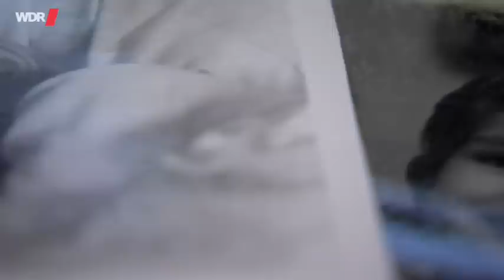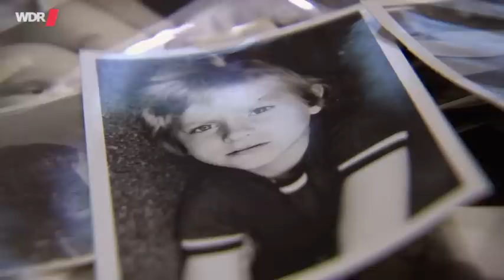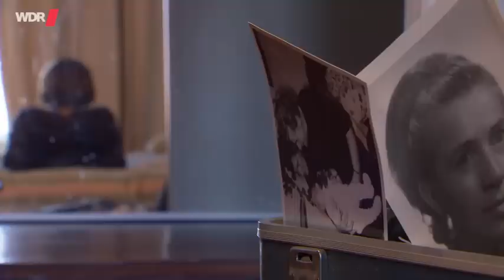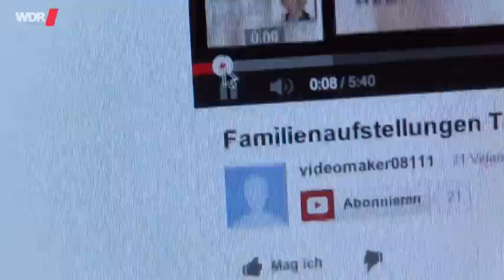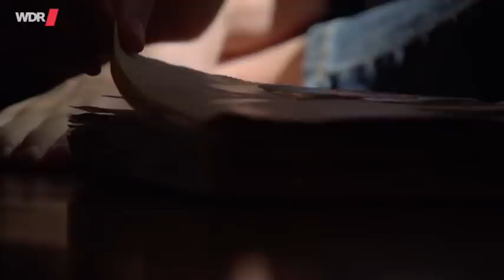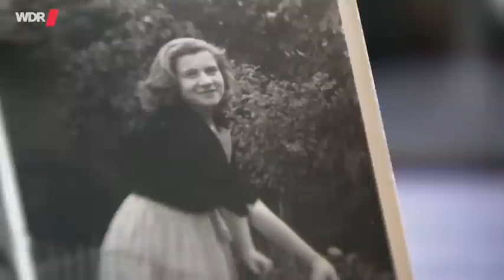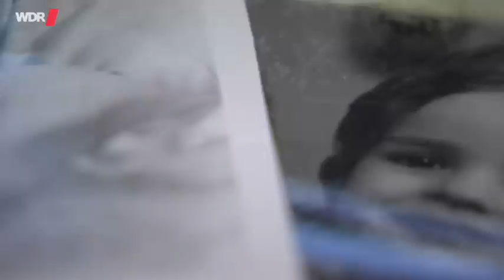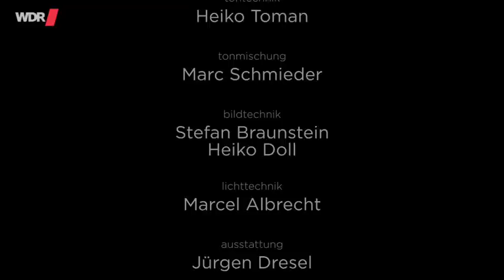Familienaufstellung: Wege aus der Psychokrise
SWR/WDR  Dokumentarfilm über Familienaufstellungen